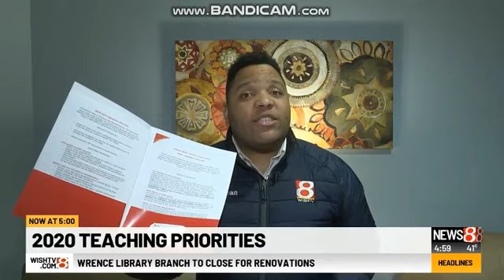25 Days of News 2019: Day 12: WISH-TV News 8 at 5pm open December 12, 2019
Taken after "All In" on Thursday, December 12, 2019 on WISH-TV 8 Indianapolis, Indiana.